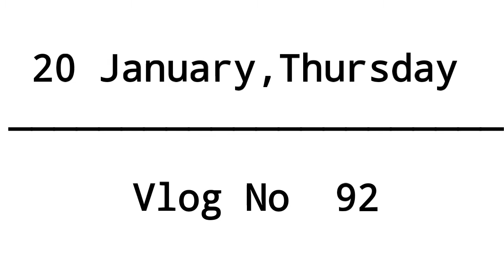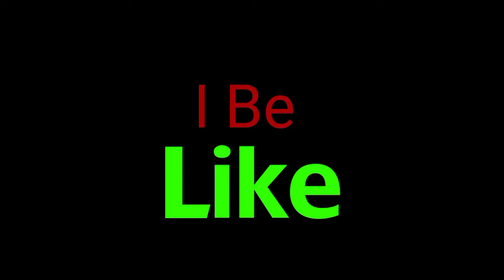Neha Ko Sikhaya Roti Banane Aur Neha Ne Banaya Thand Main Trending Meme ! VLOG NO 92